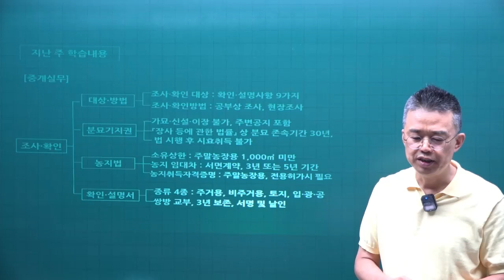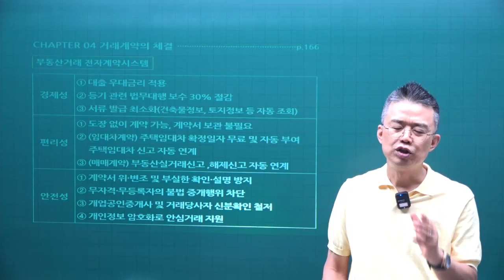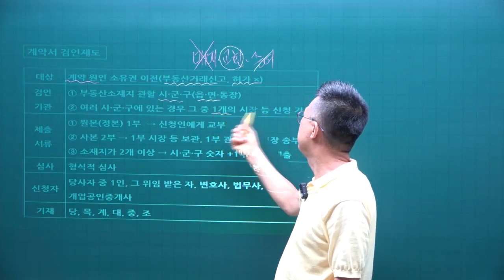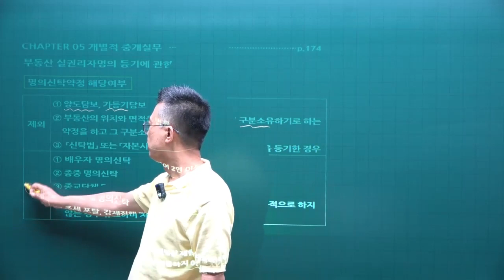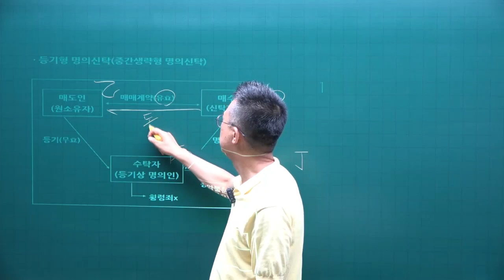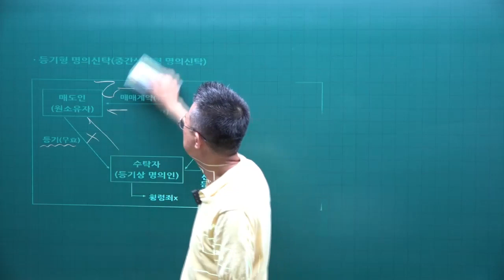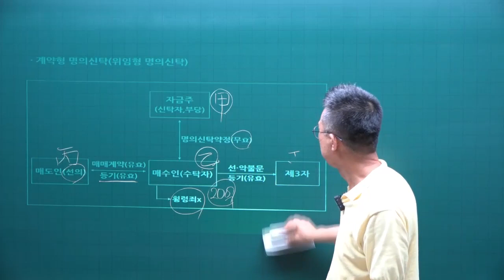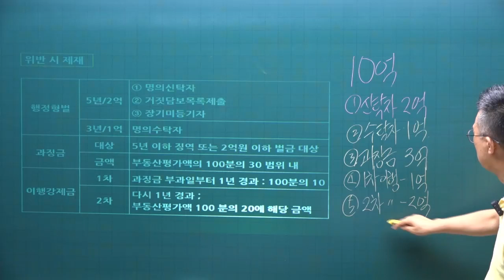[공전무 - 공인중개사 무료인강] 2023년 공인중개사 시험과목 공인중개사법령 및 실무 박용덕 교수 공인중개사 핵심이론 19강